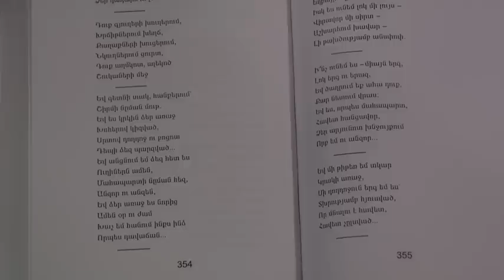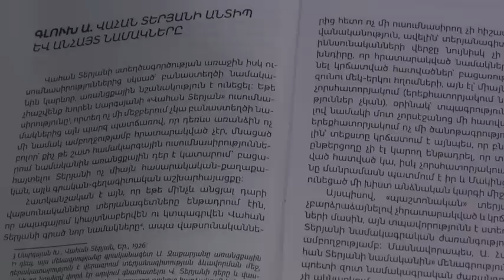Այն ամենը, ինչ գաղտնի է պահվել նաիրյան երգչի՝ Վահան Տերյանի մասին armeniatv.am